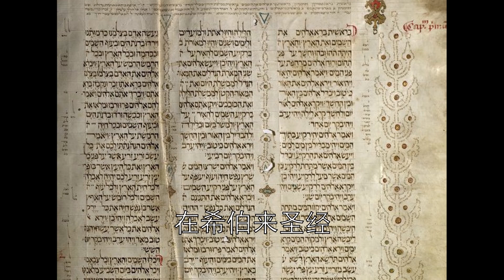撒旦/撒但之身份！！！！！！！！！中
一个关于世界魔王的鬼魔神话之身份！！！！！！！！！

(资料大部分都是在维基百科和网上素材取得）